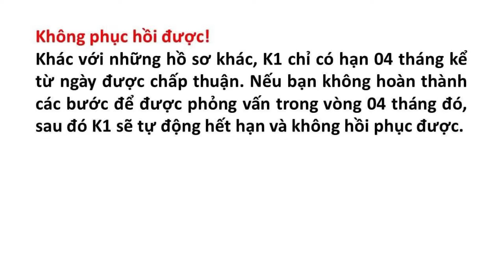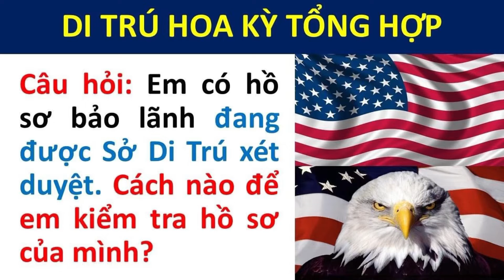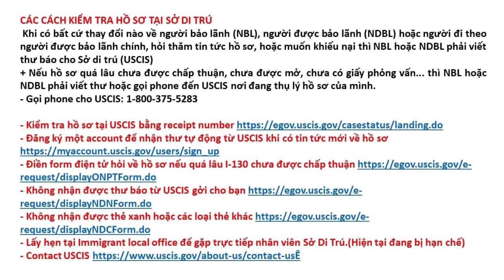DI TRÚ HOA KỲ TỔNG HỢP 🇺🇸 🇺🇸 🇺🇸 🇺🇸 🇺🇸 🇺🇸